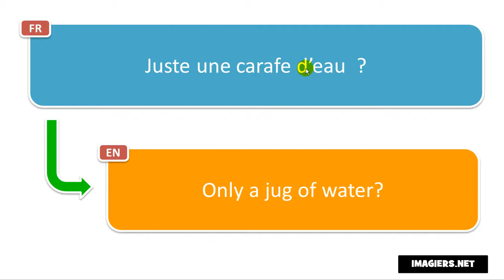Say it in French = Only a jug of water